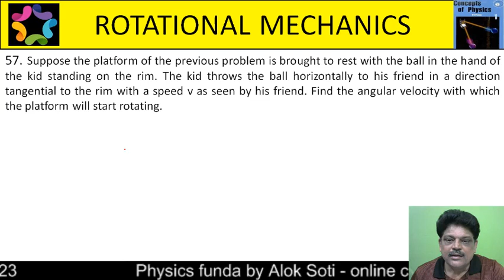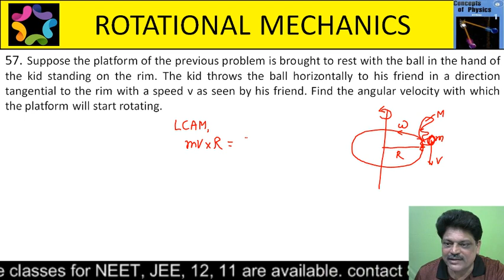Suppose the platform of the previous problem is brought to rest with the ball in the hand of the kid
57. Suppose the platform of the previous problem is brought to rest with the ball in the hand of the kid standing on the rim. The kid throws the ball horizontally to his friend in a direction tangential to the rim with a speed v as seen by his friend. Find the angular velocity with which the platform will start rotating.